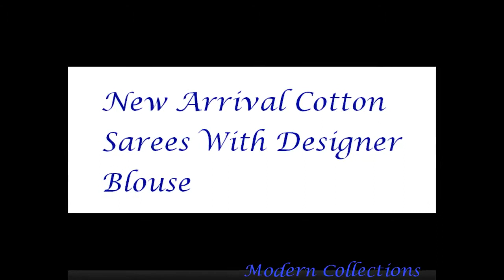New Arrival Cotton Sarees With Designer Blouse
New Arrival Cotton Sarees With Designer Blouse || New Arrival Cotton  Designer Sarees Collection
flipkart designer sarees
cotton silk sarees online amazon
high quality chettinad cotton sarees
kanchi cotton sarees online shopping
amazon cotton sarees below 200
khadi blouse
chettinad cotton sarees wholesale in chennai
chettinad sarees wiki
temple border handloom sarees
vela trading chennai
khadi soft cotton sarees
tussar saree with brocade blouse
malarkodi sarees
khadi cotton sarees from chettinad thari
80 count chettinad saree
gocoop
vika boutique
flipkart designer sarees
rustic kandangi
handloom sarees with kalamkari blouse
chettinad thari app
60 count chettinad cotton sarees
malarkodi sarees
chettinad cotton sarees coimbatore
amazon chettinad sarees
chettinad cotton sarees prices
9 yards sungudi sarees
bengal cotton sarees online shopping
cotton saree blouse
sarees below 100
pothys cotton sarees online shopping
snapdeal sarees chiffon
silk cotton sarees in pothys
craftsvilla bollywood sarees
silk cotton sarees wholesale
limeroad new sarees
silk cotton sarees in kumaran silks
meena cotton sarees
prashanti silk cotton sarees
bengal cotton sarees wholesale
silk cotton sarees in nalli
kolkata cotton sarees wholesale market
west bengal sarees
block print cotton saree
chennai silks fancy sarees
phulia sarees online
south cotton sarees with zari border
south indian cotton silk sarees online
hand printed sarees online
pure south cotton sarees
south cotton saree blouse design
cotton sarees in malaysia
revathi textiles surat
authentic chanderi silk sarees
party pink Uppada cotton zari saree
cotton sarees flipkart